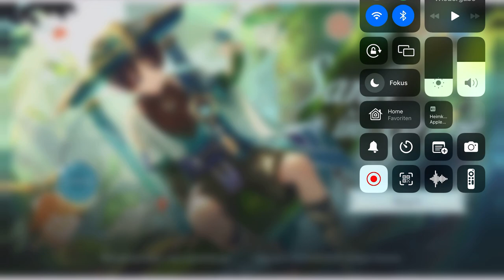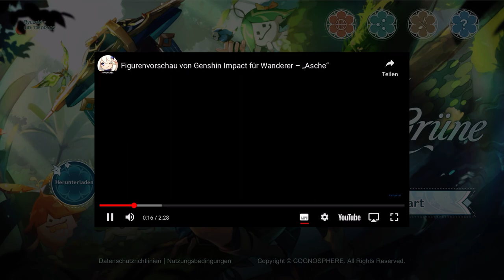Genshin Impact - WebEvent - Sanft ins Grüne - T2 - 2022.12.07